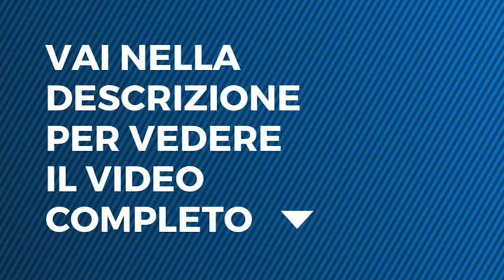Le tre rose di Eva 4 - Non conosci Vittorio Astori